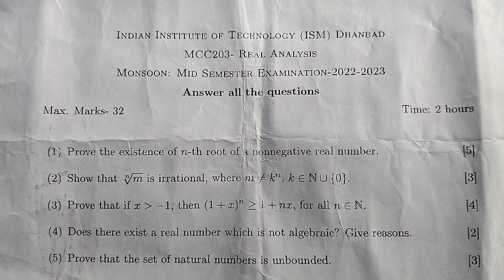IIT DHANBAD | REAL ANALYSIS | QUESTION PAPER | 2022 | 2ND SEMESTER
B.TECH  | REAL ANALYSIS | IIT DHANBAD | QUESTION PAPER | 2022 | 2ND SEMESTER | MONSOON MID-SEMESTER